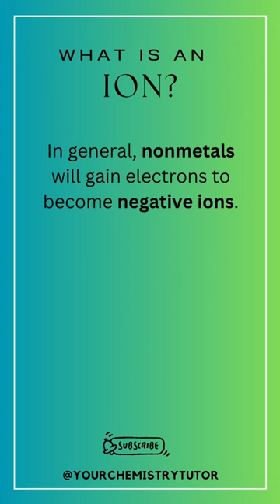What is an ion??